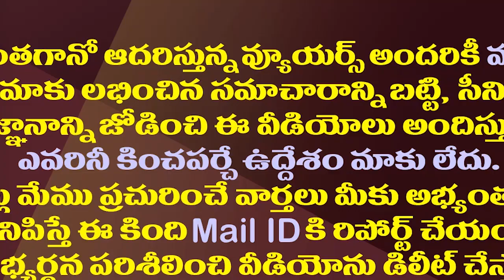టీడీపీకి కొత్త నాయకత్వం..బుచ్చయ్య చౌదరి వ్యాఖ్యల కలకలం| MLA Buchaiah Chowdary About Jr NTR TDP Entry